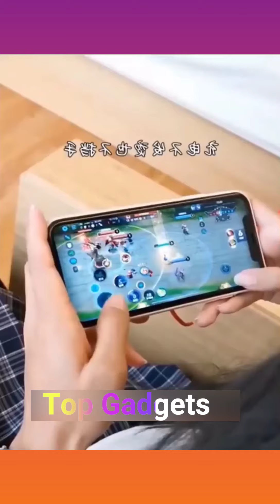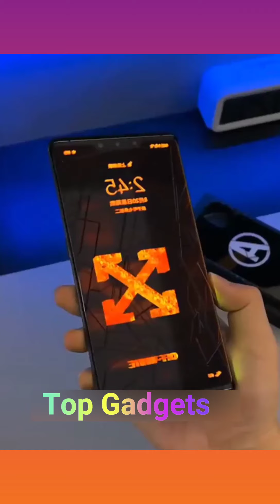Cool Gadgets 🙏smart Appliances, home cleaning\ Inventions for kitchen!😍[makeup & beauty]💘✓🤠🤠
All these Products in the video belong to the Website Owner and Product Owner. This is not a promotional video just  useful gadgets that make our life better.
 sewing hacks
 clothing secrets
 tips and tricks
great skills
latest technologies
 cooking supplies
Inventions
Home decor
Technology
Smart Gadgets
Smart toys
For kids
Kitchen
Car gadgets
Latest inventions
Latest gadgets
Latest technology
 and a lot more

This channel is all about gadgets and homeappliances which makes your life much smarter and creative.

Its a time to upgrade the lifestyle and to make your home a lot smarter then usual with our TopGadgets From kitchen to homedecor to beautysupply to technology we supply items from each niche. These creativegadgets are on another level that everyone loves to use.

No more boring is cooking now as we have the latest kitchenutilities and kitchensupply to make your life easier as well to save your precious time. Don't have chopping or cutting skills? No worries, here we are with versatilekitchenutensils that help you out from this situation without any particular skills. These kitchensupplies are so handy and convenient that even a kid will love cooking. modern